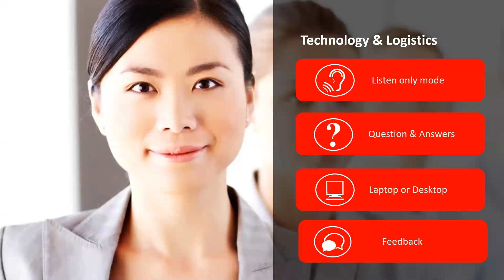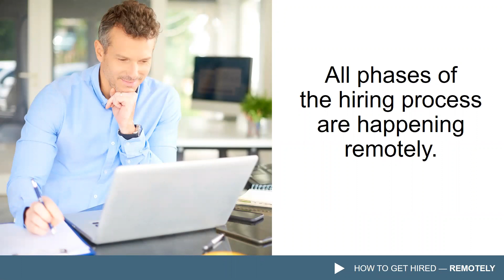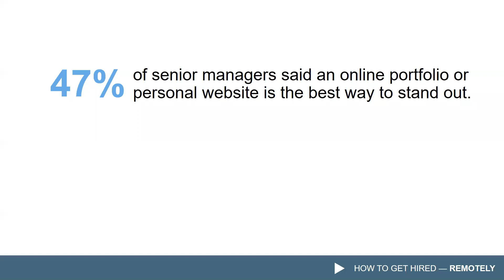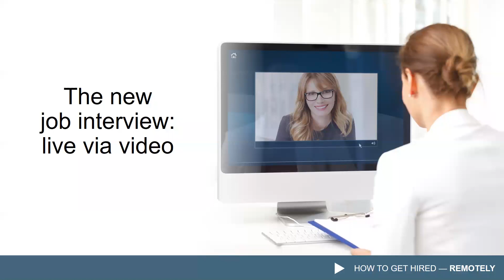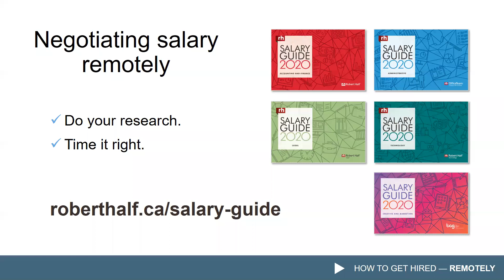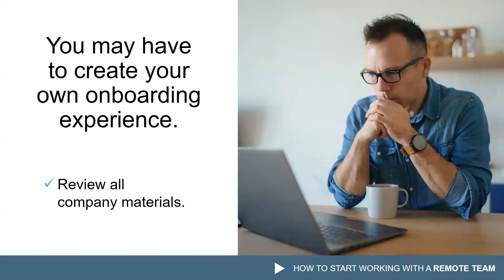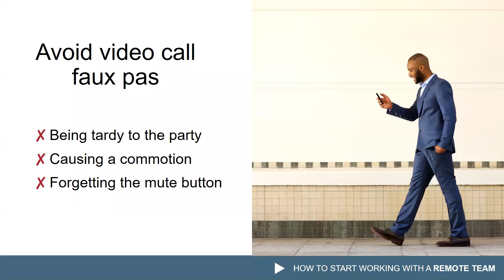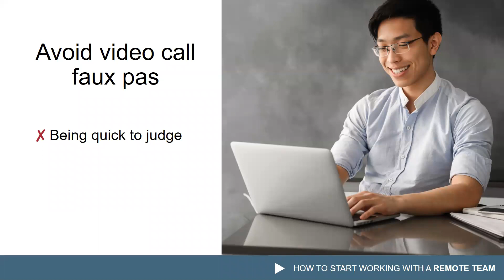Networking, Job Hunting and Getting Hired Remotely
How do professionals pivot to an all-remote experience, including networking, job hunting, getting hired and onboarding at a new company? This webinar will explore all facets of the remote job search, from networking and making connections, to video interviews and virtual onboarding.